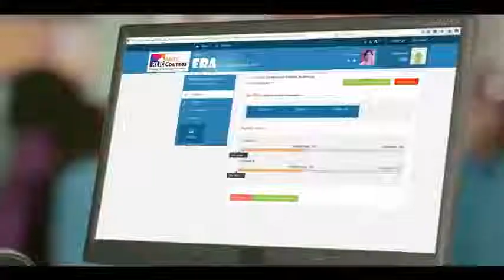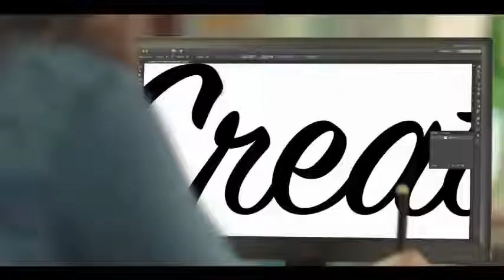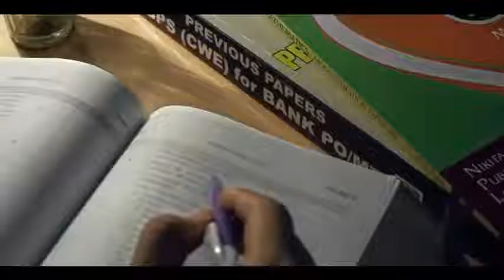Career Guidance for SSC Students | MS-CIT makes you IT Career-ready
MKCL's Career Guidance for SSC Students.

Join MS-CIT to become IT career-ready 💻
to know more about MS-CIT Course Syllabus 🗒